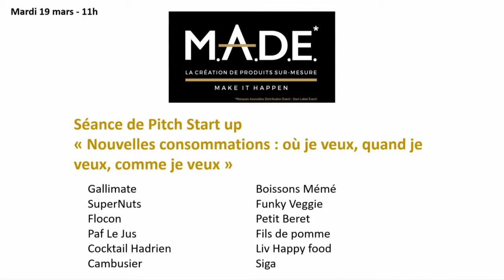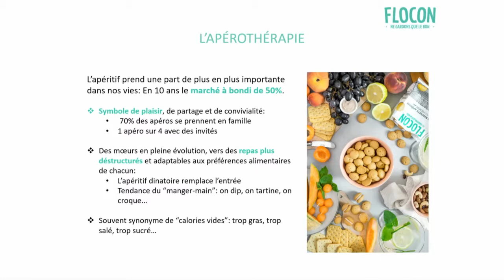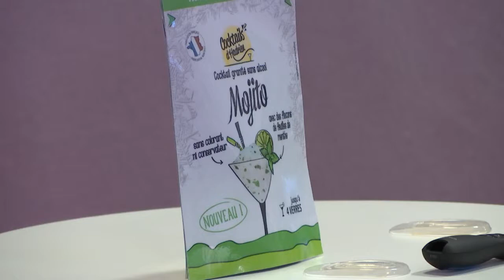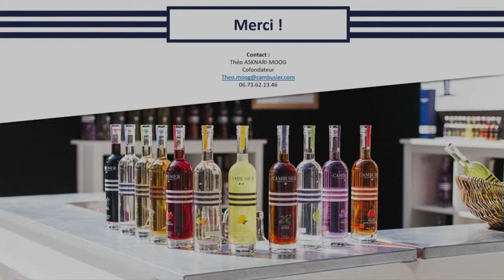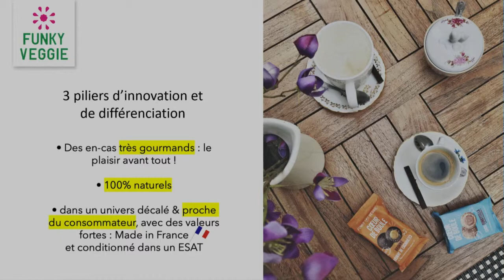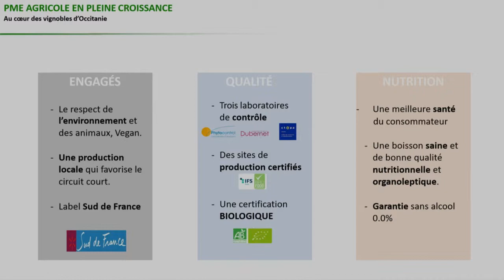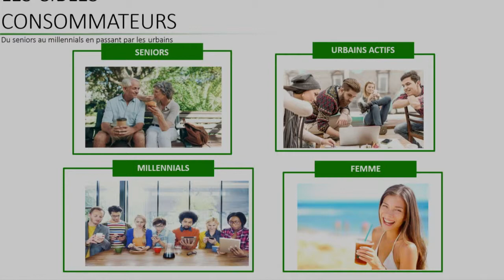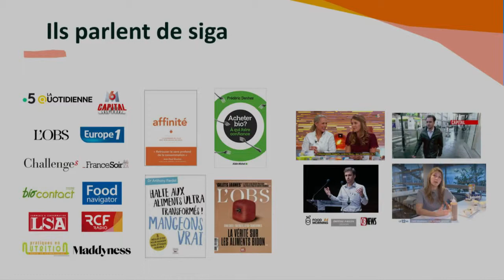MADE Mardi 19 mars 2019 11H00 Séance de Pitch Start Up